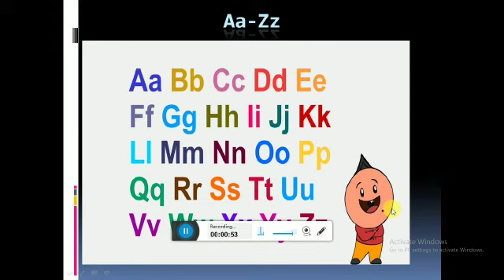Alphabet A to Z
Alphabets